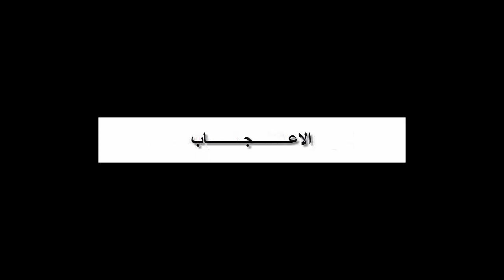مقارنة بين الاف 16 النسخة التركية و الرافال الفرنسية F-16 Turkey vs Rafale Dassault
تعد كلتا المقاتلتين واحدتين من أفضل مقاتلات الجيل الفوق الرابع 4++ و ذلك بفعل امتلاكهما لمنظومات جد متكاملة اضافة الى بنيتيهما التصميمية الشبه شبحية
تركيا vs اليونان
تركيا vs فرنسا
باكستان vs الهند
مصرvs اسرائيل
المغرب vs اسبانيا